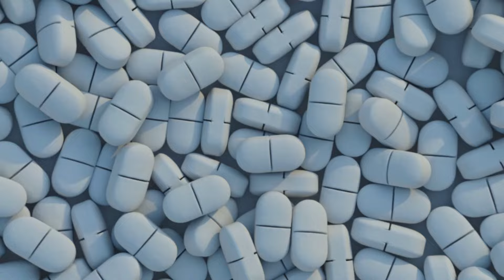Top 7 Best Fruits That Really Help In Weight Loss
Learn about Top 7 Best Fruits That Really Help In Weight Loss
weight loss,
fast weight loss diet plan,
low calorie foods,
best meal plan for weight loss,
weight loss diet plan for women,
diet supplements,